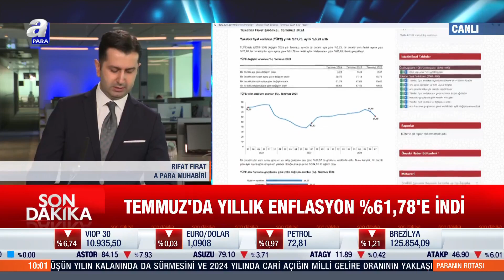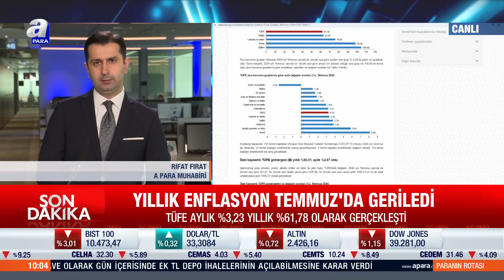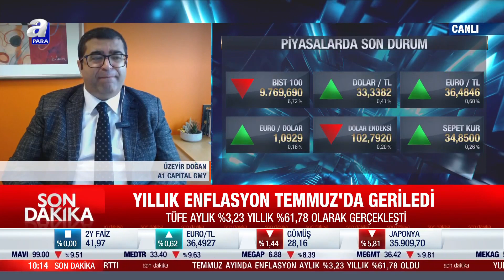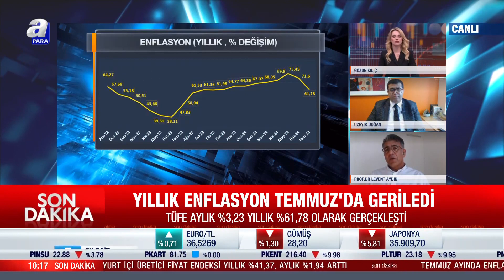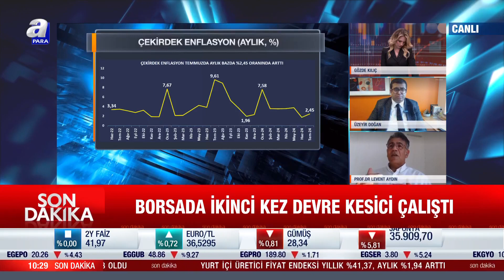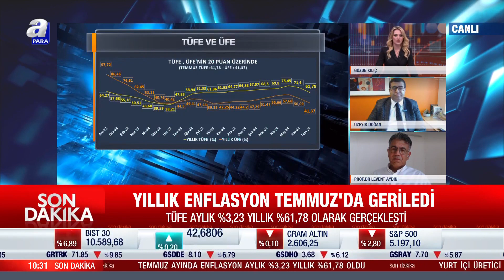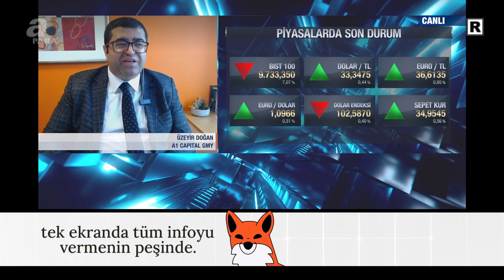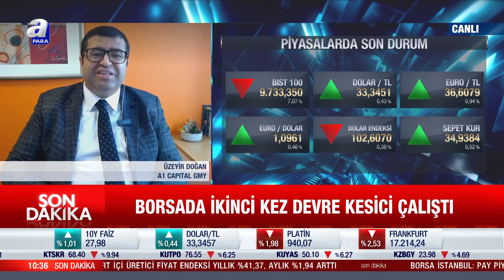Temmuz Ayı Enflasyonu! Borsada Devre Kesici Uygulaması! Üzeyir Doğan Ve Levent Aydın Değerlendirdi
Temmuz Ayı Enflasyonu! Borsada Devre Kesici Uygulaması! Üzeyir Doğan Ve Levent Aydın Değerlendirdi  l A Para